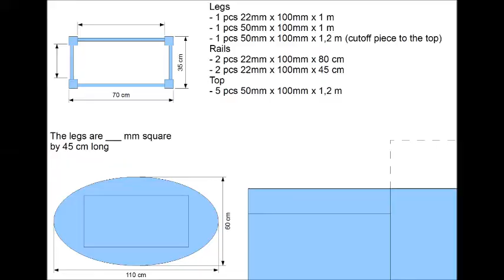Oval-shaped Table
This is my first furniture making video. I design and build a simple but elegant table.